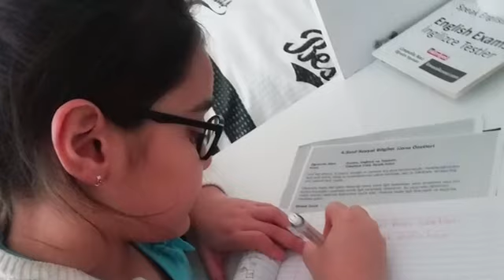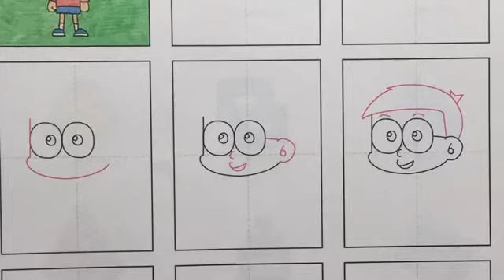Uzaktan eğitim günlükleri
Her şeyin bir başlangıcı vardır,ben de bu video ile yaptım başlangıcı💙